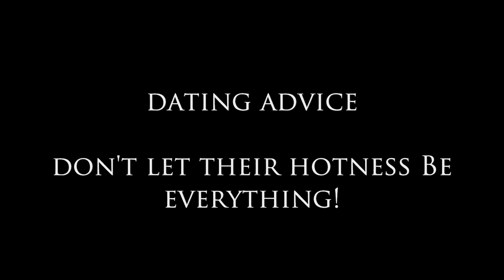Dating Advice - Don't Let Their Hotness be Everything!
Today Dear Sybersue discusses the topic: Dating Advice - Don't Let Their Hotness be Everything! Online dating apps and websites have changed so much about the way we meet a potential love interest today. Sadly it is all about appearance first and many wonderful men and women are getting passed over and they are becoming very lonely. Attraction goes a lot further than looking at a profile photo for 10 seconds!